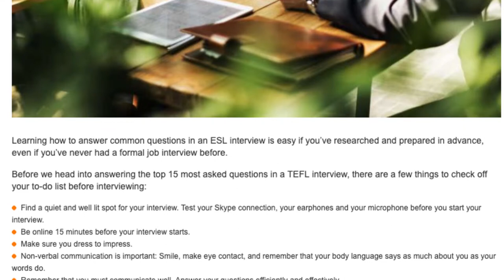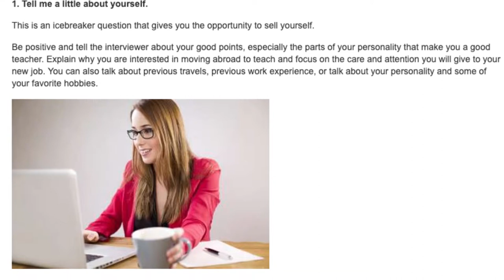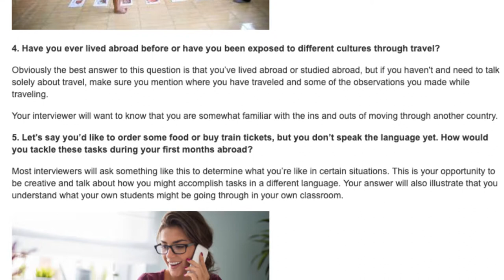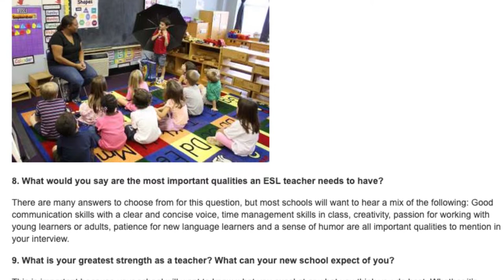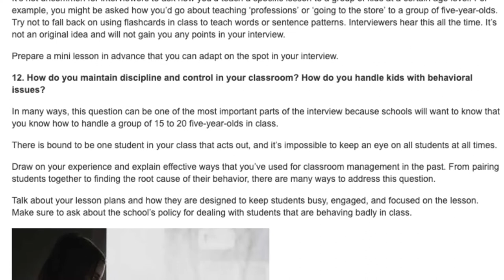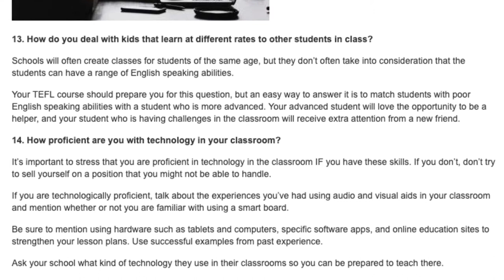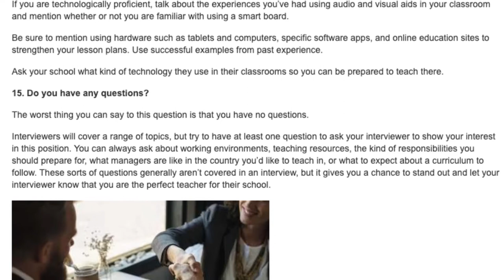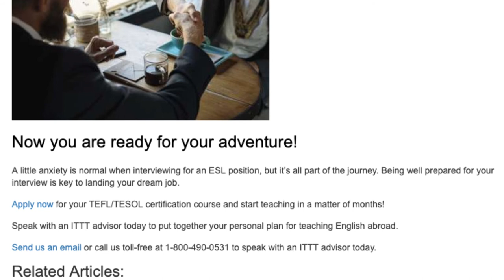The 15 Most Asked Questions in a TEFL Interview | ITTT TEFL BLOG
Learning how to answer common questions in an ESL interview is easy if you’ve researched and prepared in advance, even if you’ve never had a formal job interview before.

TEFL interview - tefl interviews should be relaxed and fun.
teaching english in madrid: 7 tips to ace your esl teacher interview - ttmadrid tefl. how to prepare for a job interview: teaching english in china.
teaching in china: tefl teacher interview episode 1.

guide to the tefl interview - questions and strategies | teach & live abroad! in this interview we listen to the advice and experiences of hangzhou tefl teacher richard about life and work teaching english as a tefl teacher in china.
 we will support you from interview to arrival in our schools providing all the correct legal paperwork.

interview with tefl teacher richard teaching english in hangzhou.